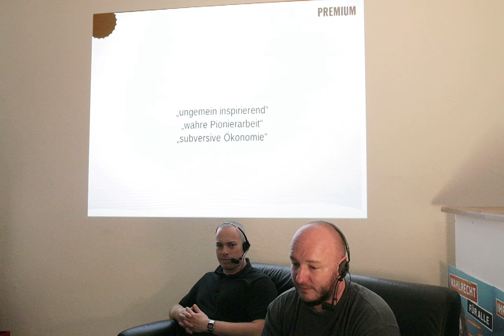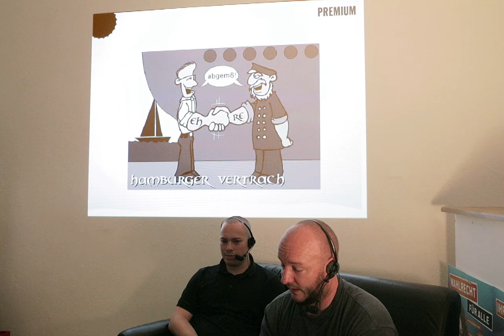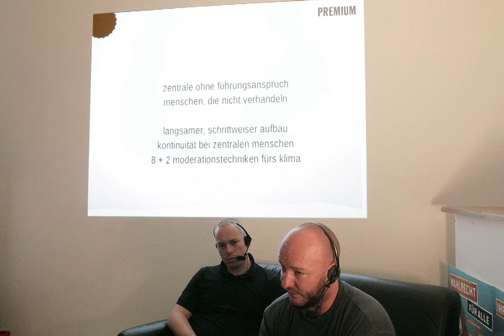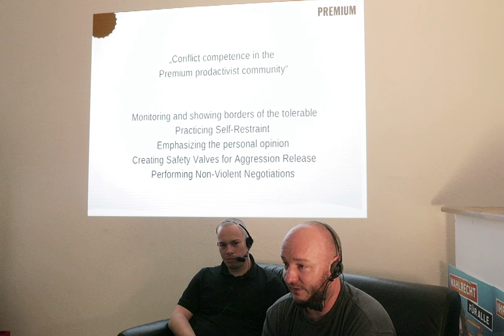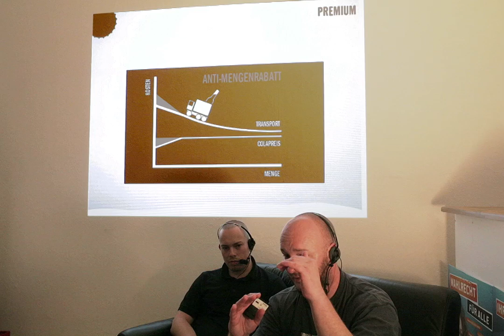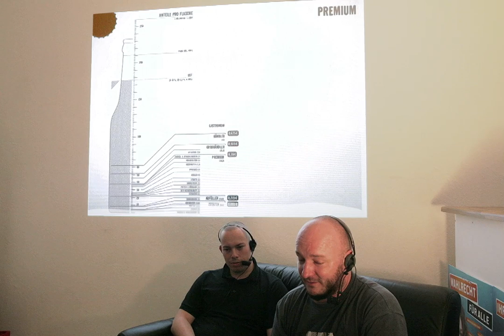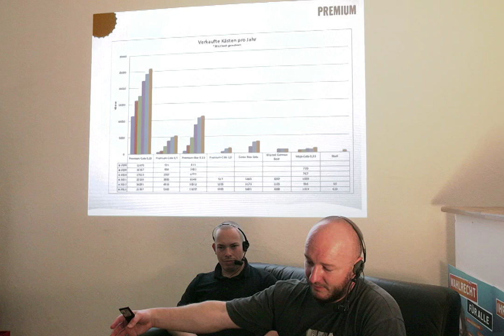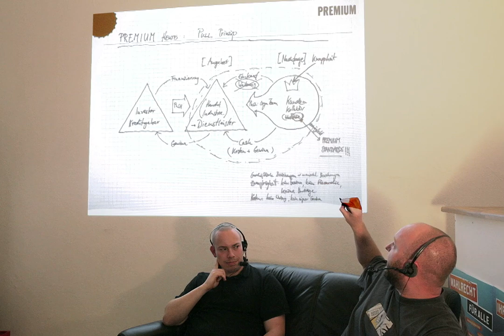Wirtschaft hacken? The Premium Way! mit Uwe Lübbermann (Premium-Kollektiv)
Wirtschaft ist unmoralisch, zwingend gewinnorientiert, Geschäftspartner sind egal und jeder für sich. Dass es auch anders geht zeigt das Premium-Cola-Kollektiv seit über 12 Jahren. Mit Transparenz, Konsensdemokratie und einem eigenen Betriebssystem. Denn Wirtschaft ist hackbar!

Ein Vortrag mit Uwe Lübbermann (@luebbermann), Mitgründer und Kollektivist bei Premium.

Ergänzung von Uwe zu den drei Einsichtnahmestufen:
1. als konsument_in schon sehr weitreichend reingucken können in die genaue arbeitsweise (betriebssystem offengelegt, kalkulation an die wand geworfen, lieferanten, alles offen) - das hab ich nicht gesagt.
2. als kollektivist_in mitlesen und reden
3. gegen verschwiegenheitserklärung für die daten von dritten auch in die buchhaltung usw reingucken